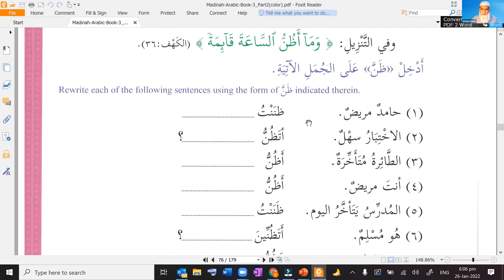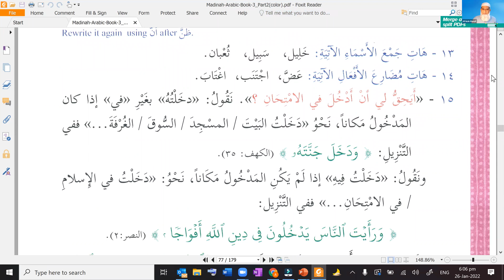Madinah Arabic Book 3 Lesson 23 24